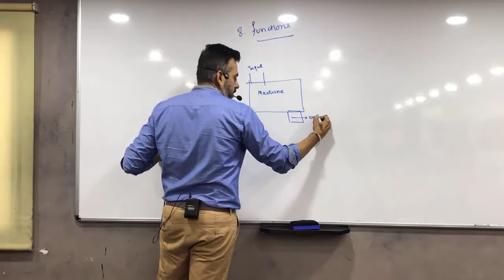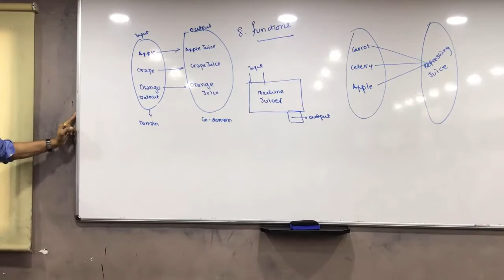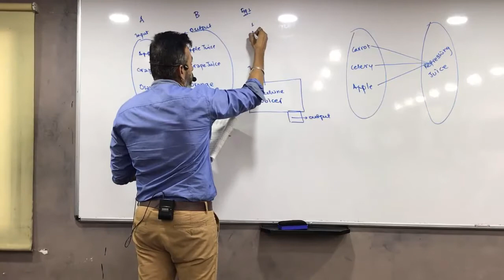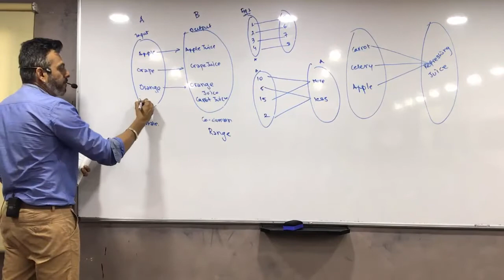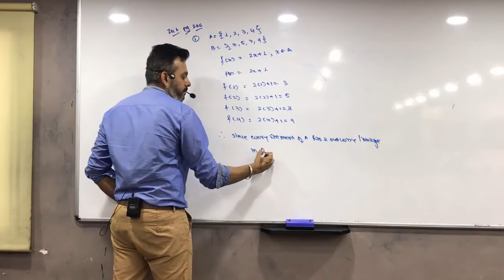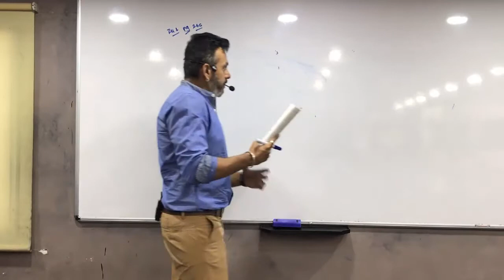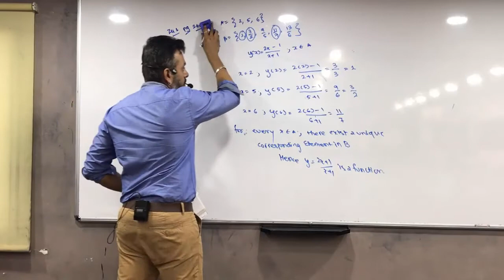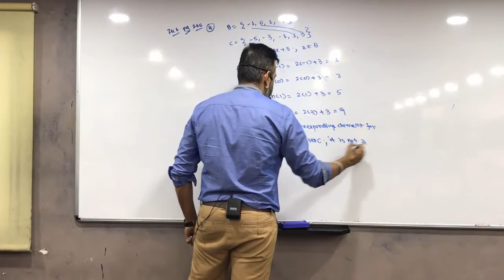Lecture 1 Functions Basic Concepts and Illustration 1 pg 266